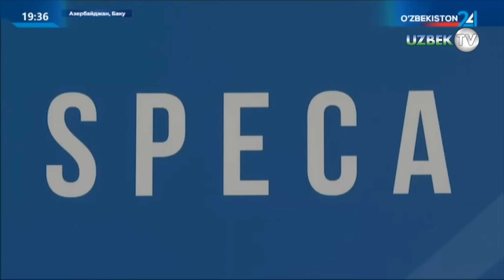Шавкат Мирзиёев выступил на саммите СПЕКА в городе Баку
Президент Республики Узбекистан Шавкат Мирзиёев 24 ноября принял участие в работе первого саммита Специальной программы ООН для экономик Центральной Азии (СПЕКА) в городе Баку.

В работе мероприятия, прошедшего под председательством Президента Азербайджанской Республики Ильхама Алиева, участвовали Президент Республики Казахстан Касым-Жомарт Токаев, Президент Кыргызской Республики Садыр Жапаров, Президент Республики Таджикистан Эмомали Рахмон, заместитель Председателя Кабинета Министров Туркменистана Ходжамырат Гелдимырадов, исполнительные секретари Европейской экономической комиссии Татьяна Молчан и ЭСКАТО ООН Армида Алисджабана, а также почётные гости – Премьер-министры Венгрии Виктор Орбан и Грузии Ираклий Гарибашвили, генеральный секретарь Совета сотрудничества арабских государств залива Джасим Аль-Будайви.

В начале выступления глава нашего государства искренне поздравил всех участников мероприятия с 25-летием Программы, которая была учреждена Ташкентской декларацией в 1998 году, а также принятием отдельной резолюции Генеральной Ассамблеи ООН, посвященной этой знаменательной дате.

Лидер Узбекистана особо отметил плодотворное председательство Азербайджана в СПЕКА, за период которого региональное сотрудничество в рамках Программы вышло на качественно новый уровень.

Президент подчеркнул, что за прошедший период СПЕКА продемонстрировала свою востребованность как эффективный механизм регионального партнерства в достижении Целей устойчивого развития.

В рамках Программы было реализовано более 400 проектов по расширению практического взаимодействия в сферах торговли, коммуникаций, транспорта и логистики, цифровизации, энергетики, водных ресурсов, экологии, гендерного равенства и других, приняты стратегии по упрощению торговли и инновационному развитию.

С удовлетворением отмечены укрепляющаяся в последние годы атмосфера добрососедства и доверия, углубление процессов интеграции в Центральной Азии.

– Сегодня со странами региона, Азербайджаном, Грузией и Венгрией мы реализуем крупные программы в области промышленной кооперации и инфраструктуры. Созданы совместные инвестиционные компании, налажены механизмы финансирования проектов. На приграничных территориях создаются современные торгово-логистические центры и специальные экономические зоны, - отметил Президент.

Обратив внимание на современные вызовы и угрозы, с которыми сталкиваются страны региона в условиях глобальной геополитической нестабильности, лидер Узбекистана обозначил ряд практических инициатив по дальнейшему усилению регионального сотрудничества в рамках СПЕКА.

В целях превращения Программы в более действенную региональную платформу для расширения экономического сотрудничества, отмечена необходимость кардинального повышения эффективности деятельности рабочих групп по основным направлениям партнерства, укрепления институциональных основ Программы.

Предложено совместно с экспертами Европейской экономической комиссии ООН и ЭСКАТО разработать Концепцию развития «СПЕКА – 2030».

В целях стимулирования внутрирегиональной торговли глава нашего государства отметил целесообразность подготовки Плана совместных действий, предусматривающего внедрение передового в мире опыта и практик по устранению имеющихся барьеров и гармонизации мер технического регулирования экспортно-импортных операций.

Принятие таких мер, по словам лидера Узбекистана, позволит довести товарооборот в регионе СПЕКА с нынешних 52 миллиардов долларов до 100 миллиардов к 2030 году, доли промышленной продукции в его структуре – 70 процентов.

Подчеркнута важность создания и запуска уже в следующем года Целевого фонда СПЕКА для поддержки крупных проектов в сферах «зеленой» экономики, инноваций, высоких технологий, логистики, альтернативной энергетики, «умного» сельского хозяйства, создания современной социальной инфраструктуры.

– Фонд должен активно работать с международными институтами развития, привлекать в приоритетные проекты и программы финансовые ресурсы и грантовые средства на самых выгодных условиях. Узбекистан также готов внести финансовый вклад в формирование фонда, - сказал Шавкат Мирзиёев.

Говоря о развитии сопряженных транспортных коридоров, Президент нашей страны отметил необходимость реализации в полном объёме принятой в ходе саммита «дорожной карты» по цифровизации процесса обмена данными в рамках Транскаспийского мультимодального коридора.

Озвучено предложение провести в следующем году в Узбекистане международный форум «Цифровые транспортные коридоры».

Также выражено намерение совместно со специализированными институтами ООН активно продвигать крупные проекты по усилению транспортной взаимосвязанности в регионе.

Лидер Узбекистана предложил создать в рамках СПЕКА специальную рабочую группу высокого уровня по обеспечению продовольственной безопасности и провести её первую встречу в следующем году в Самарканде.